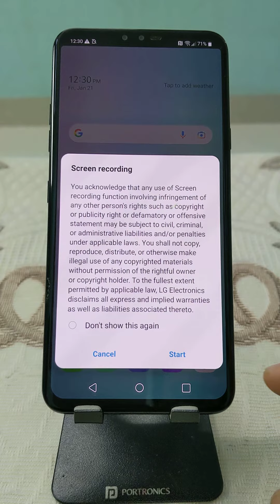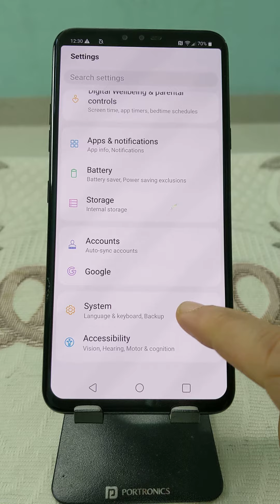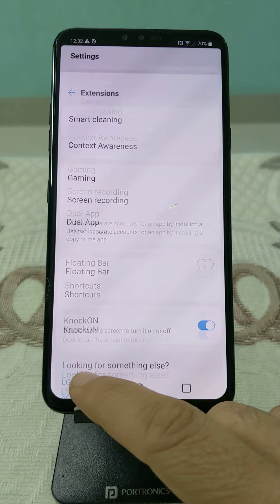LG G8x Thinq Screen Recording / How to screen record on LG G8 LMG820 LMG850